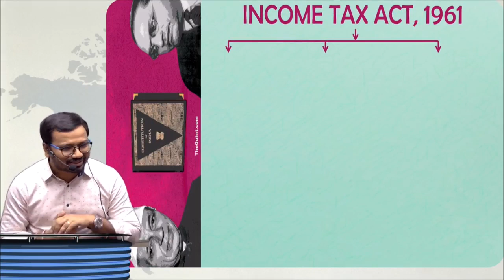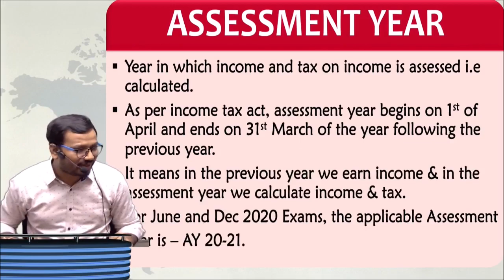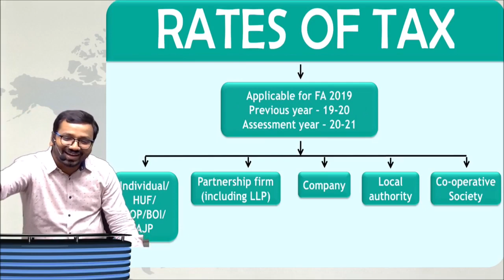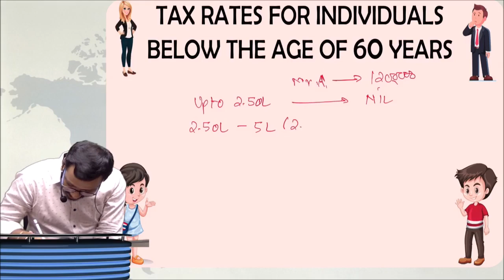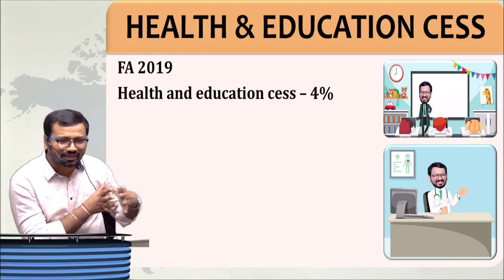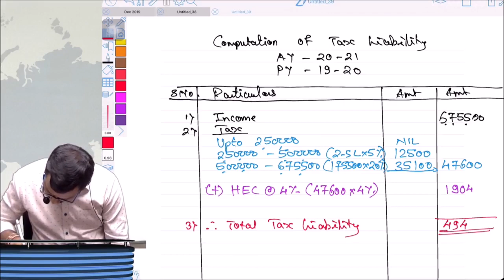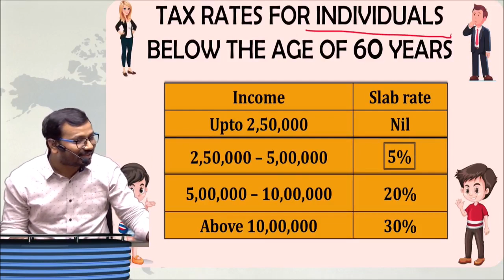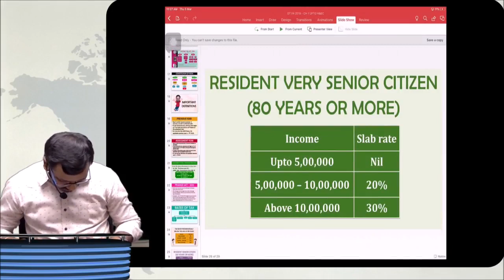INTRODUCTION LECTURE 2